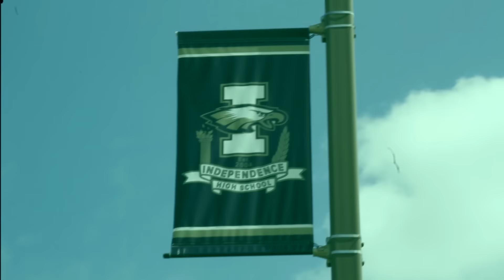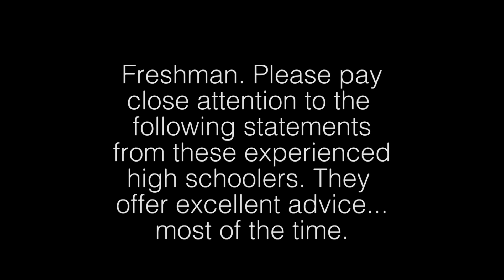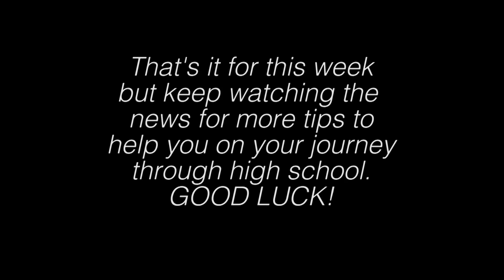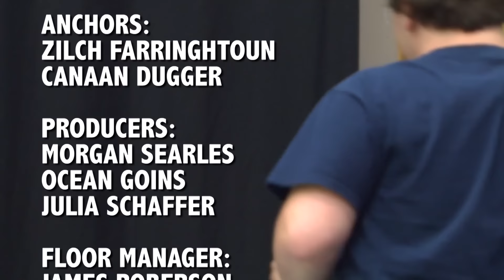Independence News Season 9 Episode 4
The Independence News for September 11, 2015